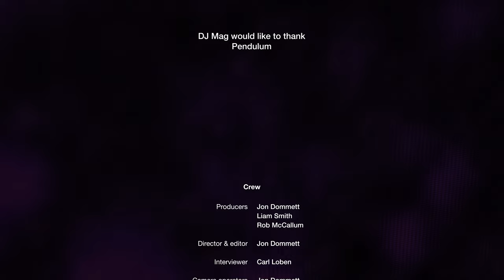Pendulum 'Propane Nightmares' | The Making Of A Festival Anthem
This is the story of how Pendulum made one of their biggest hits - 'Propane Nightmares'.

Timeline 👇
0:00 Intro
0:35 Inspiration
1:07 Olympic Studios
1:27 Recording the track in their flat
2:36 The meaning behind the track
3:48 Outro

In this episode, Rob Swire and Gareth McGrillen of Pendulum give us an exclusive insight into the making of the huge festival anthem, including the story behind earlier versions of 'Propane Nightmares', the recording process, and the story behind its epic music video.

Electronic music history is rich with unforgettable and timeless classics. In our series, DJ Mag explores the tales behind some of the world's favourite dance tracks, told by the people that made them.

We're on Discord! Come and join the dance music community